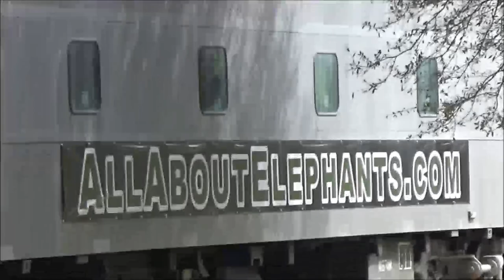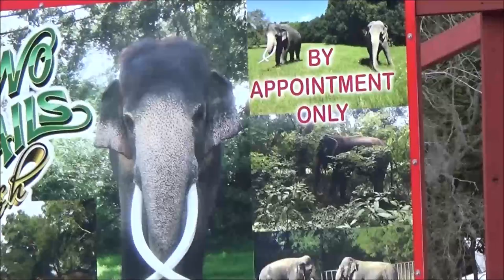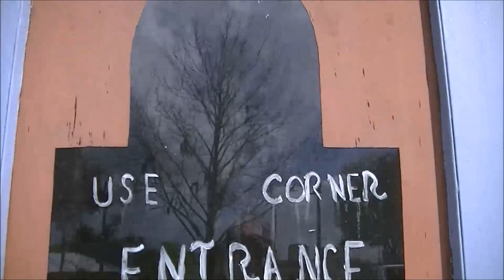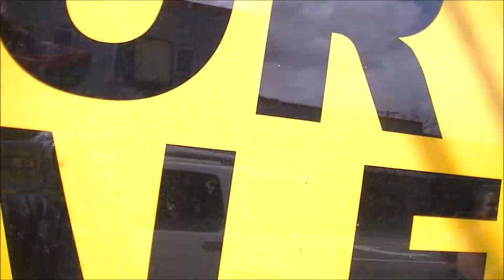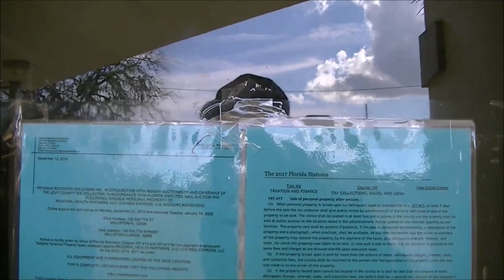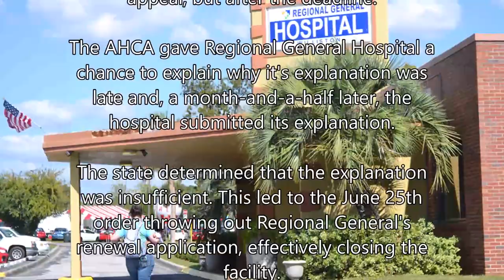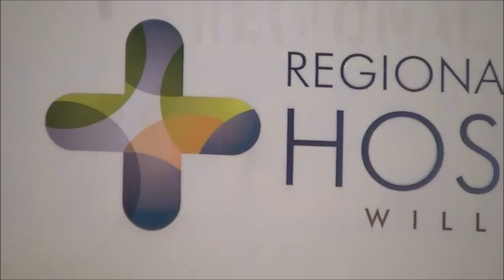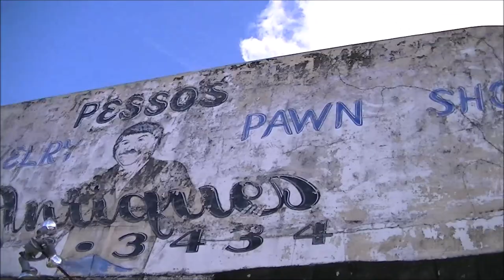Abandoned Buildings And Some Bad News From The Doctor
well i guess i will have plenty of time for my youtube career now. but these buildings are pretty cool.